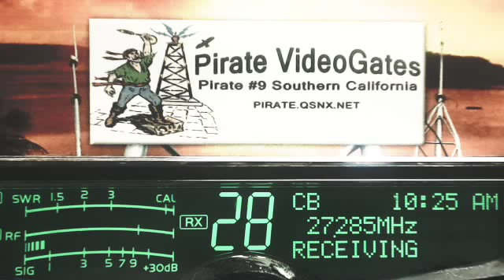SilverBullet 189 NC, BBB MS, HalfATruck CA, Pirate#9 CA, WindJammer GA